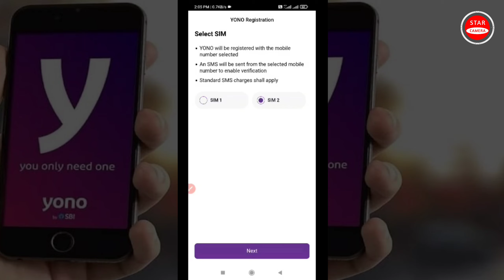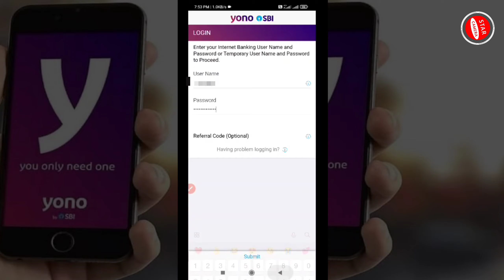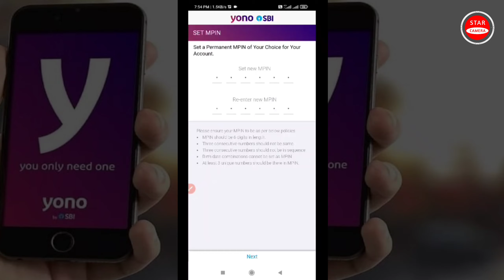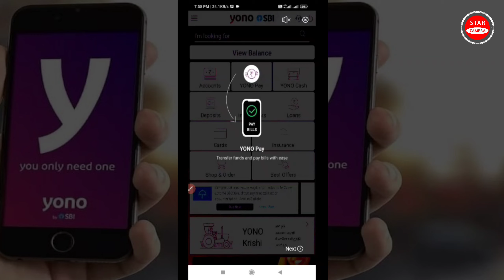Yono SBI New Login Process | Yono SBI Sim Service | How to Activate Yono SBI | Star camera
இந்த வீடியோவில் வங்கிக்கு செல்லாமல் வீட்டில் இருந்தபடியே யோனோ எஸ்பிஐ ஓபன் செய்வது எப்படி என்று கொடுக்கப்பட்டுள்ளது.

This video take one day to create content and do voice and edit, so do support us.

Content create and editing : S Sujin
Presented : S Sujin (Star camera)